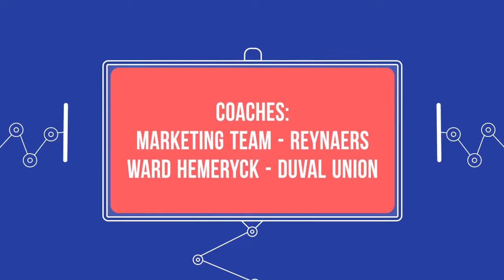Digital roadshow step 5: Digital Marketing & Customer Experience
Op zoek naar een concreet stappenplan voor jouw digital journey?

Schrijf je meteen in en laat je inspireren door mooie cases uit de praktijk!